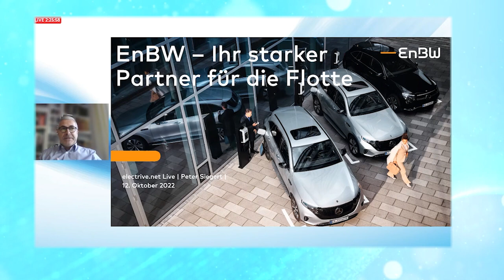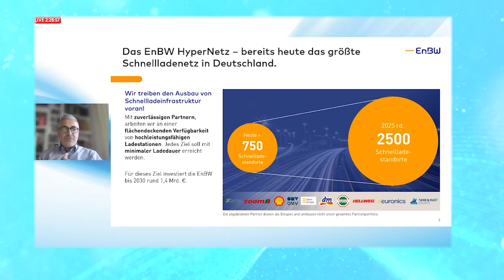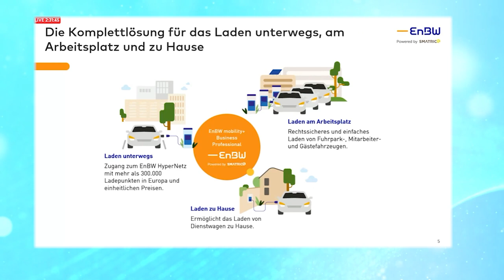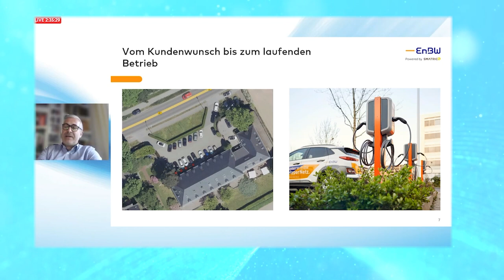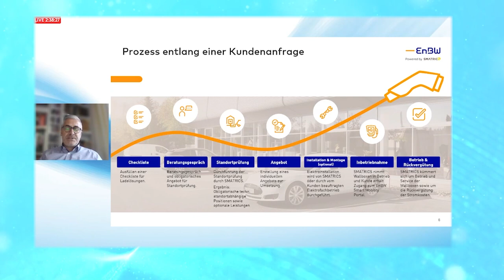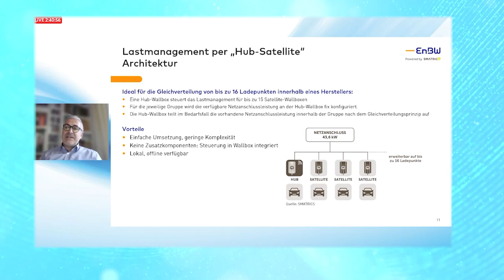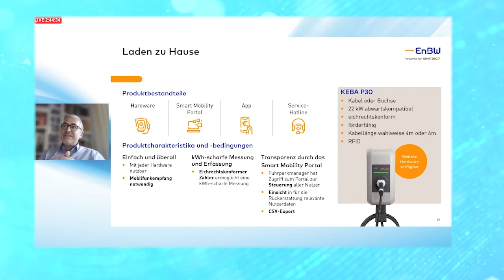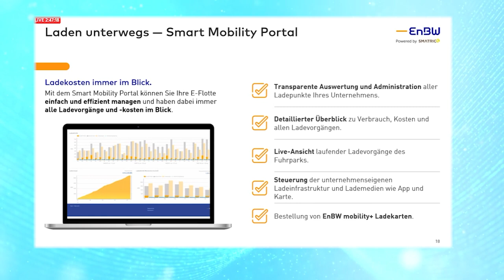360 Grad Elektromobilität für die Flotte – Peter Siegert von der EnBW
Im Fuhrpark-Vertrieb geht es natürlich nicht nur um das bekannte Schnelllade-Geschäft der EnBW als CPO (Charge Point Operator) mit derzeit 750 Standorten deutschlandweit oder das EnBW mobility+-Angebot mit Zugang zu über 300.000 Ladepunkten in 17 europäischen Ländern. Im Bereich EnBW mobility+ Business Professional geht es – Sie ahnen es – um eine Komplettlösung aus Laden unterwegs, zu Hause und am Arbeitsplatz. Bei letzterem steht bei der EnBW laut Peter Siegert, Leiter Vertrieb bei EnBW mobility+, vor allem das rechtssichere und einfache Laden von Fuhrpark-, Mitarbeiter- und Gästefahrzeugen im Fokus. Aber auch das Laden der Dienstwagen zu Hause wird ermöglicht.

Im Bereich Flotte kooperiert die EnBW mit dem österreichischen Unternehmen Smatrics, an dem der deutsche Energieversorger inzwischen mit 25,1 Prozent beteiligt ist. Die EnBW bleibt aber der Ansprechpartner der (Flotten-)Kunden, nur im Hintergrund ist die Smatrics als CPO und mit dem „vertrieblichen Support“ dabei. Die EnBW ist das „Gesicht für den Kunden“, wie Siegert es ausdrückt, und stellt in diesem Fall die EMP-Lösung mit Zugang zum „HyperNetz“ bereit. Als CPO der Firmen-Ladepunkte (AC oder DC) stellt Smatrics die komplette Wertschöpfung, von der Planung und Projektierung über den Hardware-Verkauf und (optional, falls es keinen eigenen Elektrik-Dienstleister beim Kunden gibt) die Installation inklusive Tiefbau bis hin zum Betrieb, Service und den wichtigen Abrechnungen samt Rückvergütungen.

„Das Produkt ‚Laden im Unternehmen‘ ist durchaus komplex, denn wir bedienen hier nicht nur die firmeneigenen Fahrzeuge aus dem Fuhrpark und die Dienstwagen, wo natürlich nur eine Erfassung des Ladevorgangs, aber keine Abrechnung unsererseits stattfindet“, sagt Siegert. „Das Laden von Privatfahrzeugen der Mitarbeitenden oder von Gästen ist eine andere Sache, hier rechnen wir ab. Damit sind wir der Stromlieferant und nicht das Unternehmen. Natürlich gibt es eine Rückvergütung des Stroms, den wir aus der Kundenanlage entnehmen.“

Bei der Lade-Hardware setzt die EnBW/Smatrics bevorzugt auf die Keba-Wallbox P30. Ist aufgrund der Anforderung von kurzen Ladezeiten ein Schnelllader geplant, kommt wie im EnBW-HyperNetz eine Variante des Alpitronic Hyperchargers zum Einsatz. Hier ist die Nachfrage zuletzt stark gestiegen, wie Siegert berichtet. Aber nicht nur, weil die Firmen ihre E-Autos besonders schnell laden wollen, sondern weil auch die schweren Nutzfahrzeuge im Unternehmen zunehmend elektrisch werden. Und bei den großen Lkw-Batterien sind ganz andere Ladeleistungen gefragt. „Es werden zunehmend Kombinationen aus AC und DC gefordert“, so Siegert.